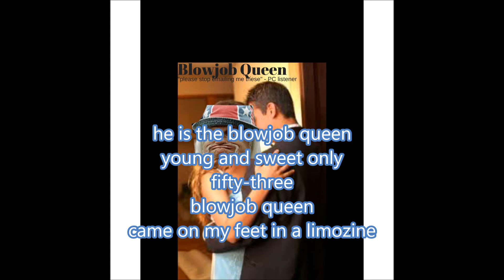Betus, the Blowjob Queen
This ain't no song, its a fact.
Crushing out some unfinished stuff before halloweiner comes cause me n bee got some stuff for you dudes.
Lyrics

he can dance
he can jive
having the time of his life
ohhhhhh, see nibblet
hear him scream
fuckin the blowjob queen

party night and whedbees my hoe
we look for a nice palce to go
mhmmm, where they have that betus, he's too big for the swings, he is the king

everybody wants to be that guy
hee's so hung, it touches the sky

with the tip like music, he's looking mood
i'm in the mood to dance
and when I get the chance...

you are the blowjob queen
young and sweet only
fifty-three
blowjob queen
feel my feet on your tangerine
ohh yeah

betus can dance
he can jiiive
haven't cum this much in my life
ohhh
gives me a swirl
hears me scream
he is the blowjob queen

he's a squeezer and he turns me on
leaves me burning...somethings wrong

he looks out for a new lover
qiester will do
he's in the mood to dance
and when he gets the chance.

fifty-three
blowjob queen
came on my feet in a limozine

He can dance
he can jive
qiesters running for his life
ohhhh
see's a girl
starts to scream
he wants some ice cream (damnit betus)

wanting some iccceee creaammm (rocky road)